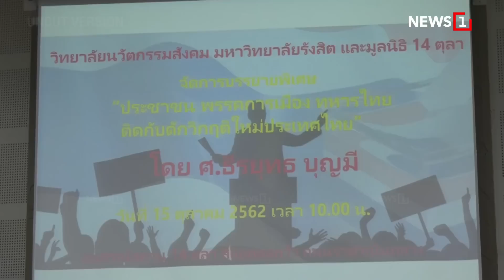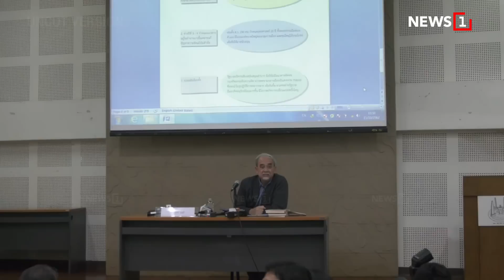UNCUT มาแล้ว! "ธีรยุทธ บุญมี" วิพากษ์ "ประชาชน พรรคการเมือง ทหารไทย ติดกับดักฯ"